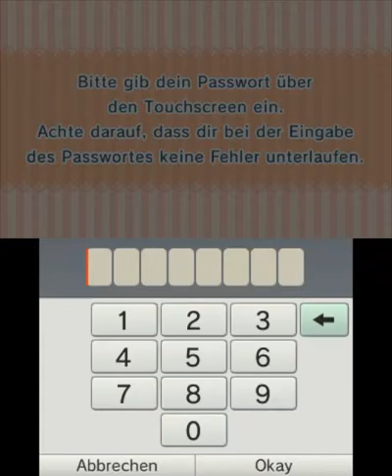Let´s Play Pokemon shuffle [3ds] - #16 Passwörter satt!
Die Safarizone ruft und ganz viele Passwörter zum Items abstauben :D